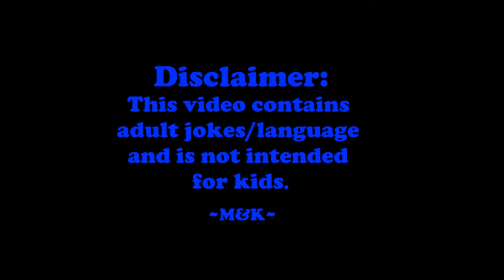Snakes! - Maggs & Kayla Play Kid Icarus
Kayla tries her hand at the classic 1986 Nintendo game, Kid Icarus, and has a lot of questions: Why are there so many snakes? Why is there a grim reaper? WHAT THE F#%$ IS THAT!? So many questions, so few answers. But hey, at least it's fun!

Classic Nintendo Kid Icarus